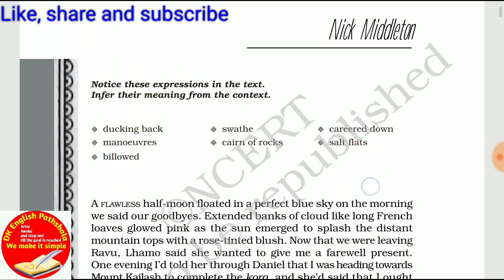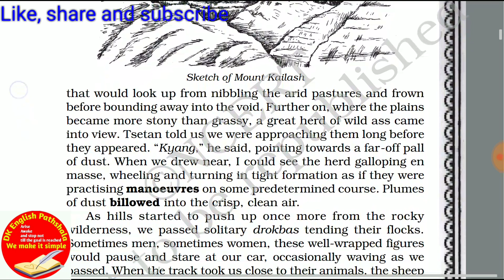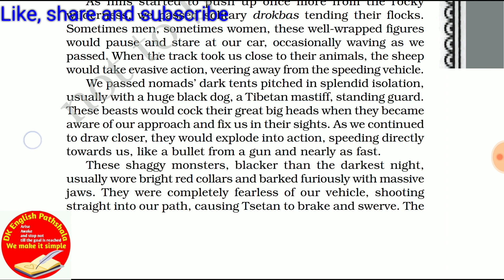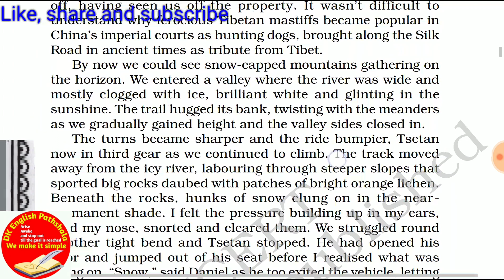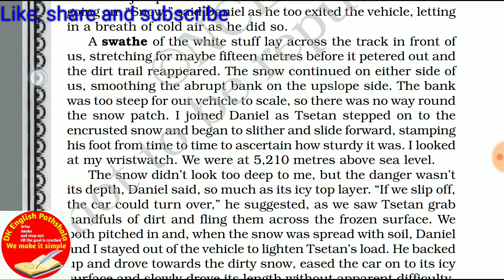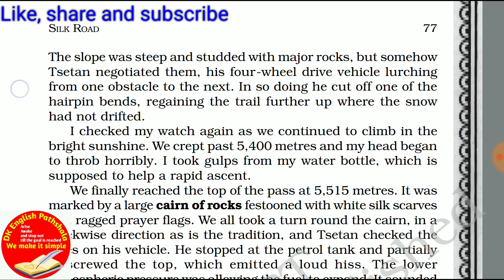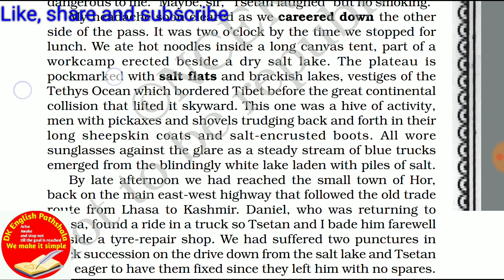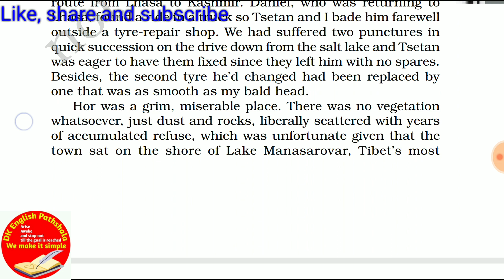Silk Road (Line by line Hindi explanation) Part-1| Silk road by Nick Middleton| Hornbills lesson-8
The video is for those who think the lesson No.8 Silk Road of Hornbills is difficult to understand| It offers very simple line to line Hindi explanation of the lesson.